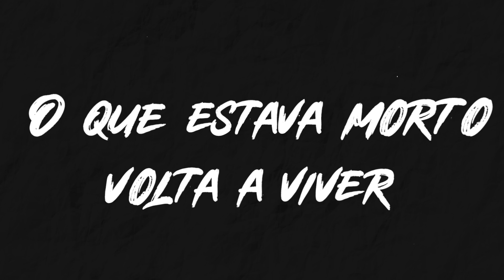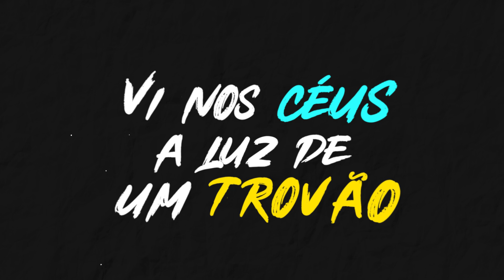O QUE EU VI (What I See) | Official Lyric Video - ILAN MUSIC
"O QUE EU VI (What I See)" é uma música da banda Elevation Worship.
Essa é a versão em português do ILAN MUSIC.